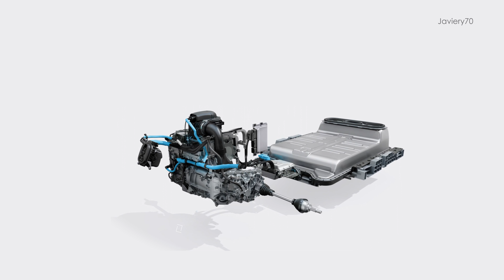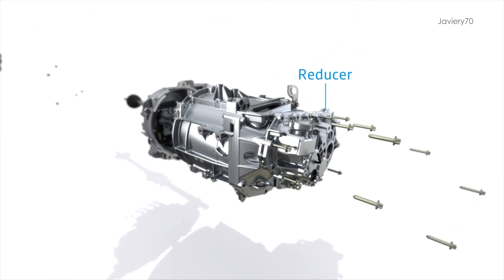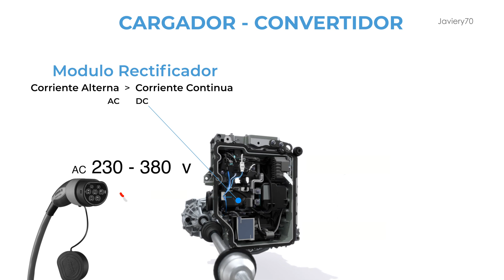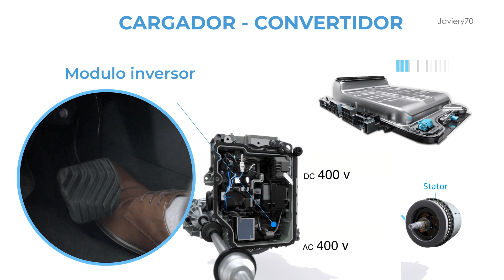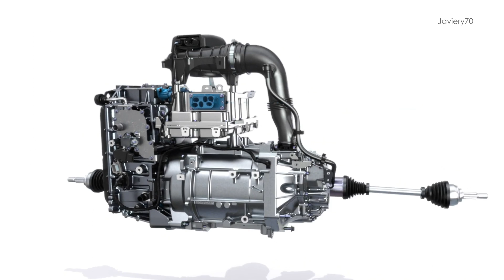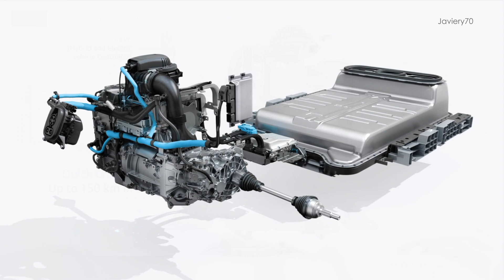🔹 Descubre cómo es el motor Eléctrico de Renault ZOE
🔹Tecnología del Motor eléctrico  de Renault ZOE llamado R135 - 5AQ de 135 cv y R110 de 110 cv.  Descripción básica de sus componentes y funcionamiento. Mismo motor en diferentes potencias en Kangoo e-tech, Trafic e-tech, y Renault Master e-tech.

00:00 Presentación
00:49 Maquina Eléctrica
02:16 Cargador / Convertidor
04:50 Unidad de control
05:30 Toma de carga

👇Cargador portátil 3,7 Kw portátil

y dar 👍
🙏Gracias.

   Próximos videos:
- Cambiar batería 12v con seguridad
- Bateria 400 v su tecnología

Como técnico Renault responderé a dudas y comentarios.